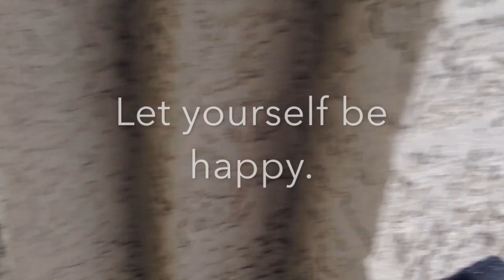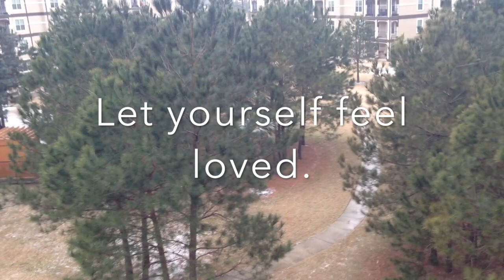Daniel Zeigler- Rain Chimes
Video for Rain Chimes from "Nighttime Transmissions" by Daniel Zeigler.